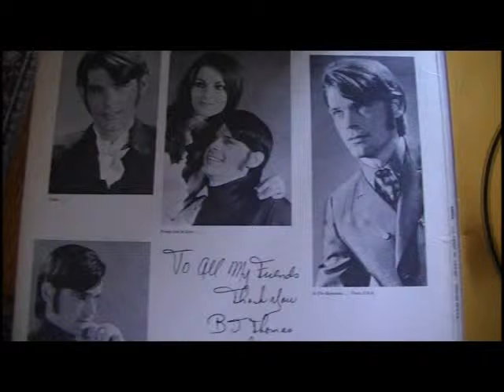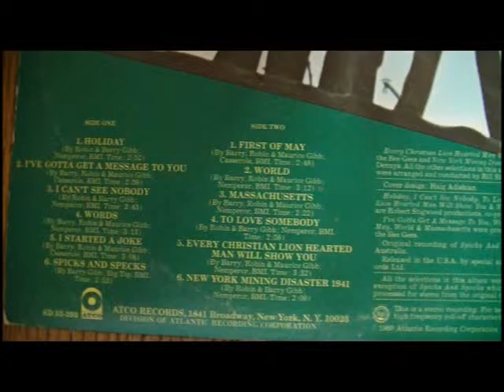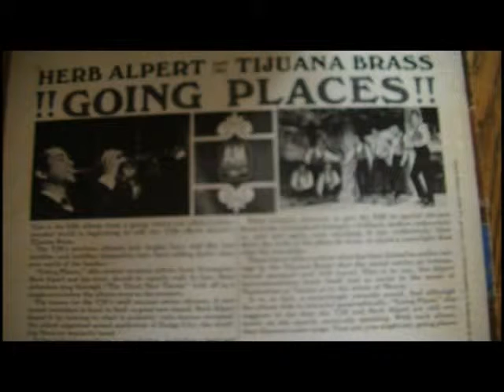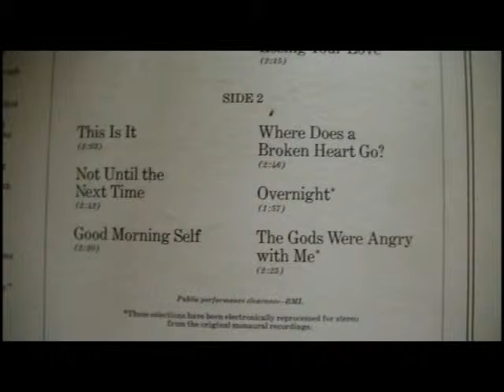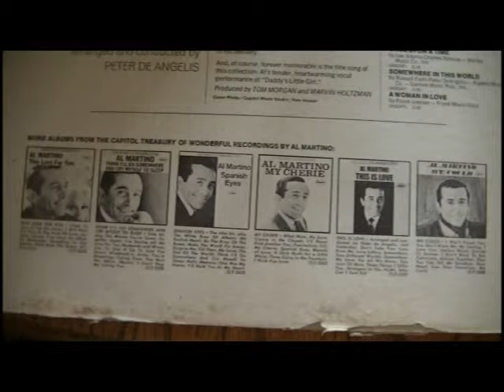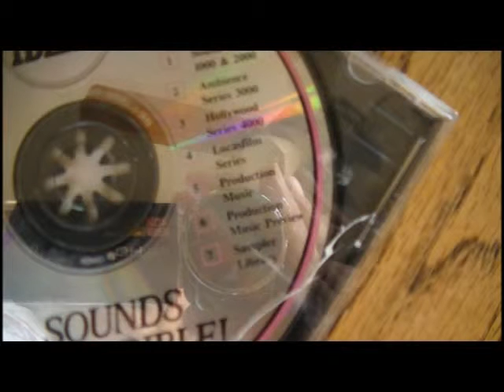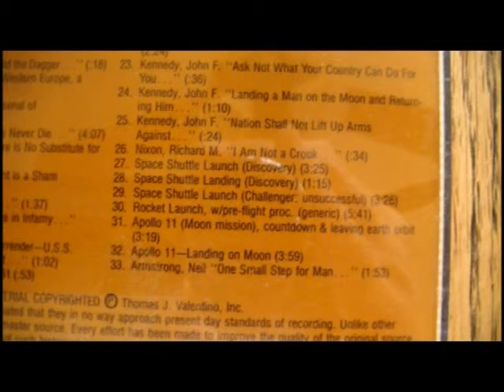WKBZ MORNING SHOW WITHE OSCAR N DEB PART 1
WKBZ MORNING SHOW
WITH OSCAR OSBO AND DEBRA COSSAMATTA TALK RADIO FROM THE 90'S